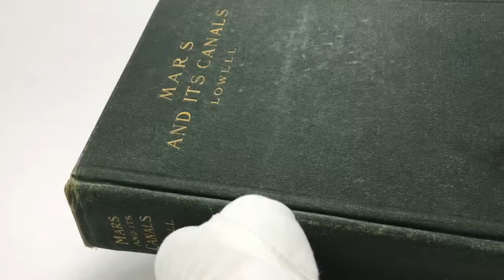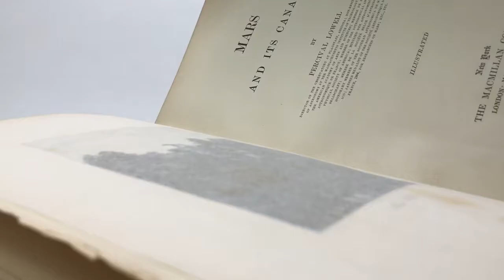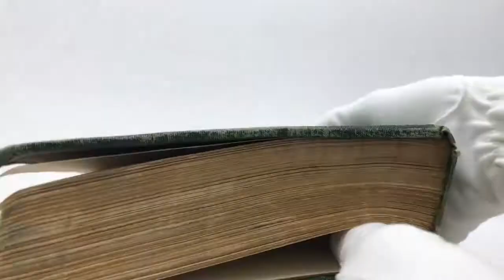Mars and Its Canals by Percival Lowell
To view more pre-cherished and handcrafted treasures you will love, visit BluePlumCollections.com.